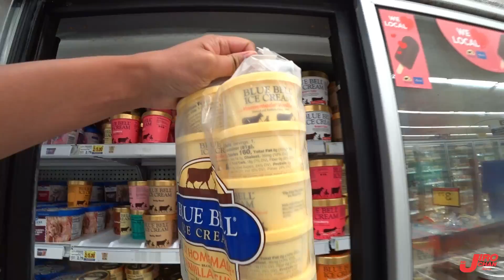EP 268.ความรู้สึกYoutuber อเมริกันที่มีต่อไทย